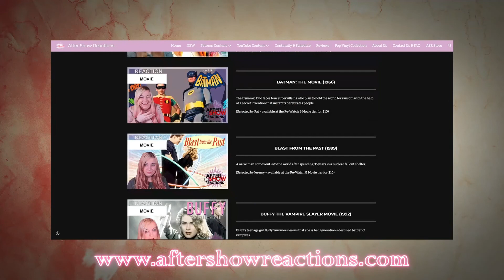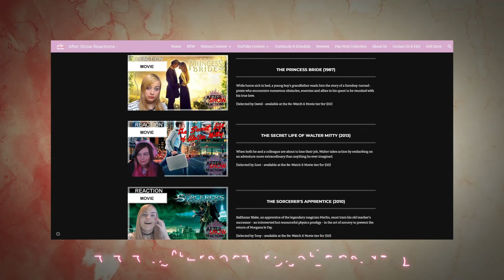Stargate SG-1 9x04 - "The Ties That Bind" Reaction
Intro & Comment Discussion: 00:00
Reaction: 0:34
After Thoughts: 24:26

What's up you guys, After Show Reacts here and today I'm reacting to Stargate SG-1! I will join O'neill and his team as we step through the gate and explore the galaxy in search of allies and technology to fight the Goa'uld and anyone else who dares threaten our world.